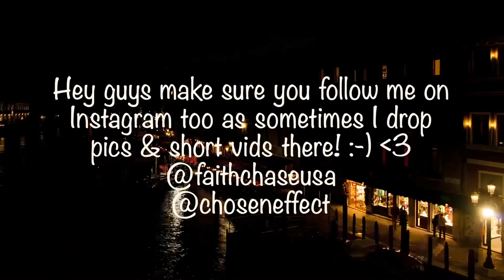Il Divo - Regresa a Mí (Unbreak My Heart) (Video) Reaction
🔆- TODAYS EP! -

🔆- NEW HERE? -

🔆- NEW CONTENT! -